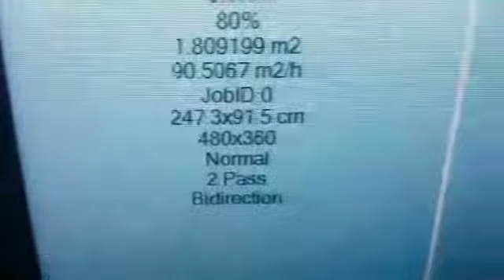Flex 512i 30 PL Positive Pressure 4 Head Machine